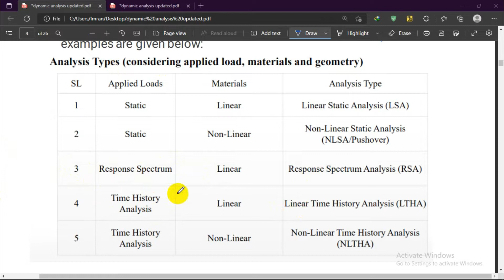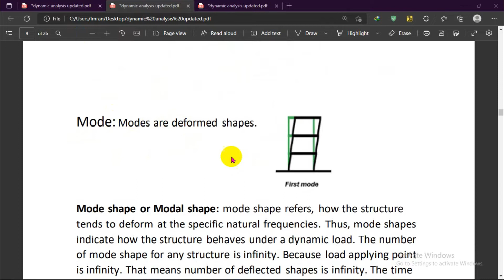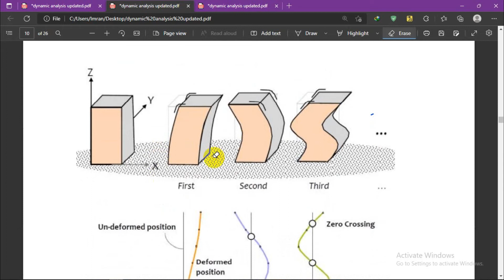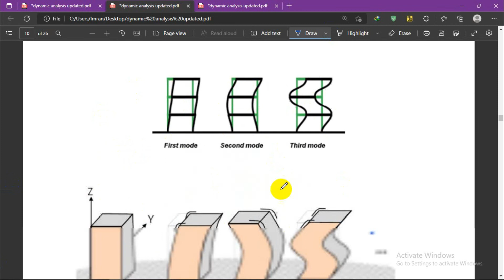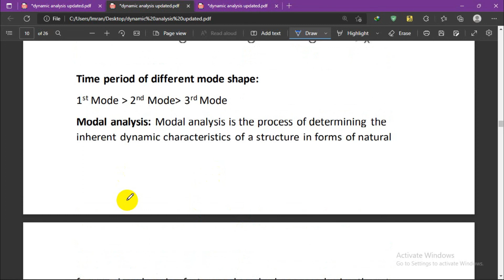Mode, Mode Shape , Modal Analysis, Modal Mass, PGA || Dynamic Analysis Part-2 || Terminology